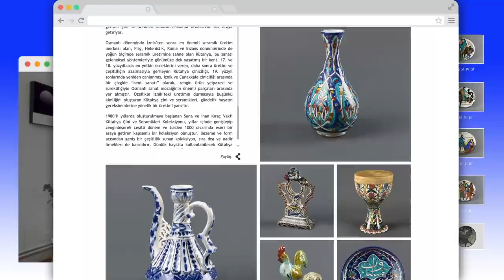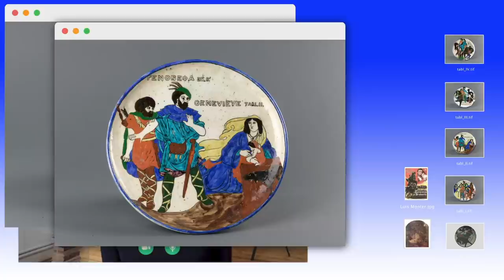EvdePeraMüzesi - Brabant’lı Genevieve Efsanesi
Müzemiz kapalı ama ekibimiz evden çalışmaya devam ediyor. 🏠
Bu yeni serimizde sizlere Suna ve İnan Kıraç Vakfı Koleksiyonları'ndan hikayeleri, ekibimizin evlerinden çektikleri videolarla sunacağız.

Bu ilk videomuzda Kütahya Çini ve Seramikleri Koleksiyonu Sorumlusu Ulya Soley, koleksiyonumuzdaki tabaklardan yola çıkarak Brabant’lı Genevieve Efsanesi'ni anlatıyor!

Our museum is closed, but our team continues to work from home. 🏠
In this new series, we will present you stories from Suna and İnan Kıraç Foundation's Collections with the videos our team shoot at home.

In our first video, Ulya Soley, Kütahya Tiles and Ceramics Collection Manager, tells about the story of Genevieve of Brabant, based on a series of plates from our collection.